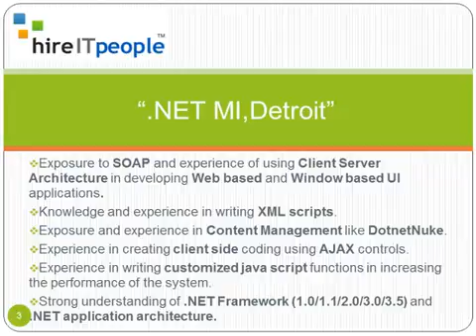NET Resume Detroit, MI